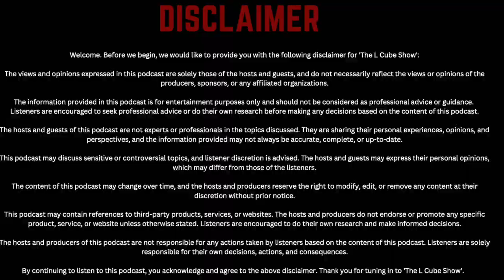How Old Are You - Rajan Gurukkal On Archeology, South Indian History& Education| The L Cube Show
How Old Are You - Rajan Gurukkal On Archeology, South Indian History & Education. | The L Cube Show-4

Rajan Gurukkal Sir Is Vice Chairman to kerela state higher education council and is also a social Scientist ,Historian, Professor, Author.
Its Our Pleasure Having Rajan Sir On The Podcast.

Welcome to this episode of our podcast, where we will be exploring the fascinating world of human history, archeology and education.
On this podcast we have Rajan Gurukkal sir who is historian, social scientist, professor, writer and political analyst  currently working as a vice chairman in kerela state higher education council.
 He has discussed about human history to its core and South Indian history to current day education system.

Human history spans thousands of years, and our understanding of it has been shaped by the work of archaeologists who uncover artifacts and study ancient ruins. Archaeology is the scientific study of human history and prehistory through the excavation and analysis of artifacts, structures, and other physical remains.Archaeologists have uncovered countless artifacts and ruins from these ancient civilizations, providing us with insight into their daily lives, beliefs, and practices.

One of the most important discoveries in recent years has been the study of DNA, which has revolutionized our understanding of human history. By analyzing DNA from ancient remains, scientists have been able to trace the migration patterns of our ancestors and better understand how different groups of people are related.

Archaeology is a constantly evolving field, with new discoveries and technologies leading to exciting new insights into our past. As we continue to study human history, we gain a deeper understanding of our own origins and the rich tapestry of cultures that have shaped our world.

South India has a long and fascinating history, with evidence of human habitation dating back to the prehistoric era. The region has been home to several powerful empires, including the Cholas, Pandiyas, and Cheras, who left behind a legacy of art, architecture, and literature.

Turning our attention to education, India has a strong tradition of learning, with several world-renowned universities and educational institutions located in the region. These institutions have produced some of India's most influential thinkers, scholars, and leaders.
Efforts are underway to address these challenges, with government and non-governmental organizations working to improve access to education and enhance the quality of teaching. Initiatives such as digital learning platforms and teacher training programs are being implemented to ensure that students have access to high-quality education, regardless of their location